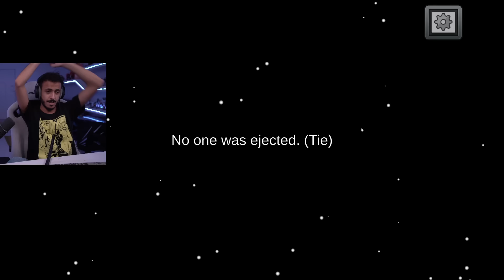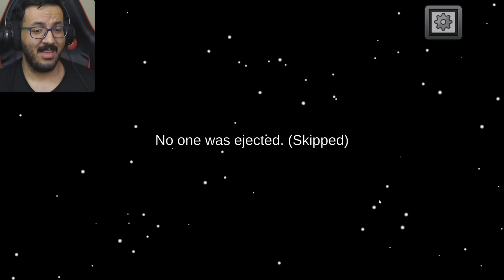امونقس - ولد ليكون امبوستر😈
: للدعايه و الاعلان

ai show جميع حسابات طاقم